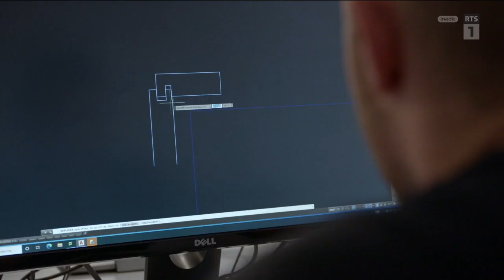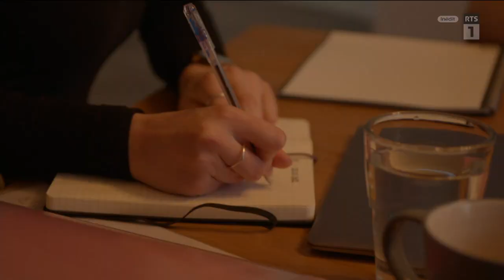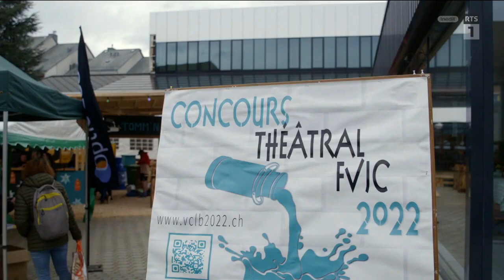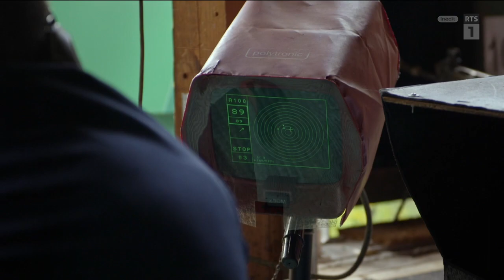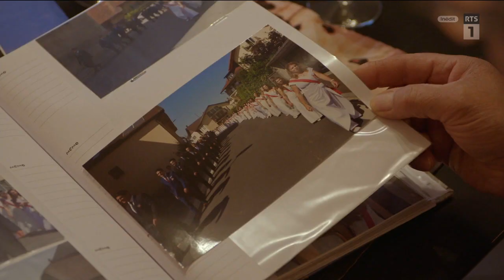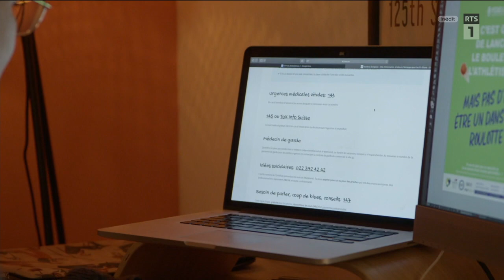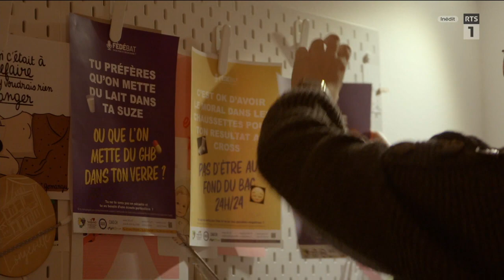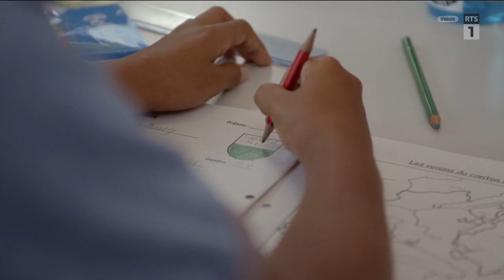Jeunesses ! - Épisode 02/04 - Chacun son rôle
Reportage en 4 Épisodes sur les sociétés de jeunesses campagnardes.

Épisode 02

Le printemps s’installe dans la campagne vaudoise. À Grandvaux la tension monte et le concours de théâtre va débuter. Aux Moulins on organise le tir de jeunesse. À Corcelles on apprend à danser la valse et à Chavornay le giron prend forme mais il y a encore du boulot et le temps presse.